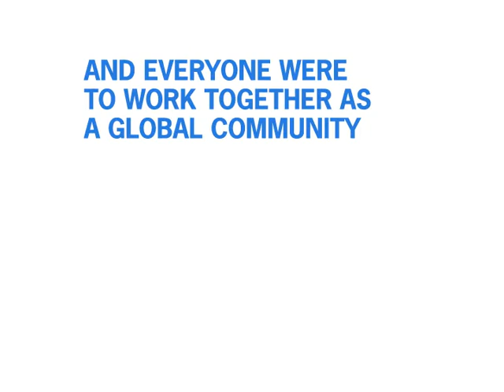what if animation